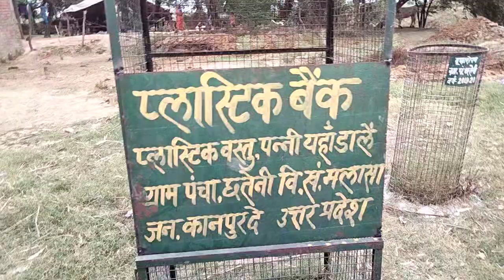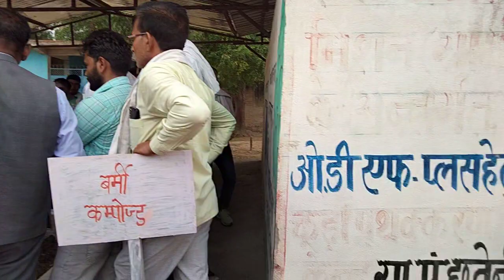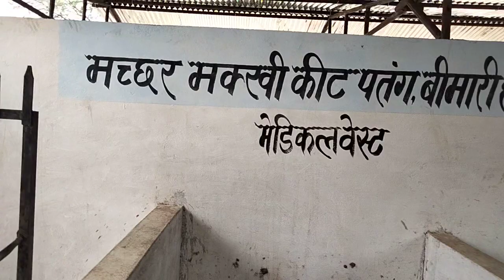Swach Bharat mission gramin phase 2 village visit